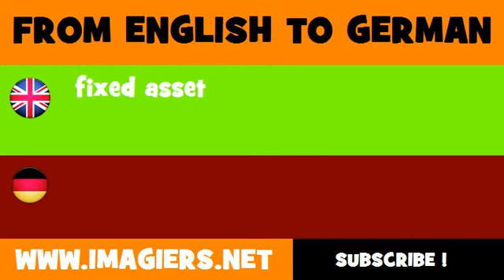FROM ENGLISH TO GERMAN = fixed asset